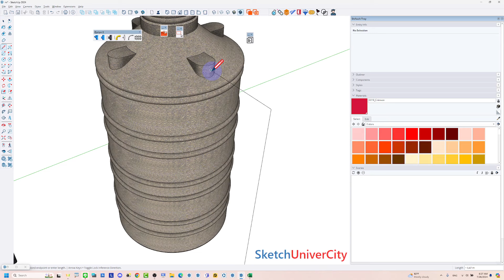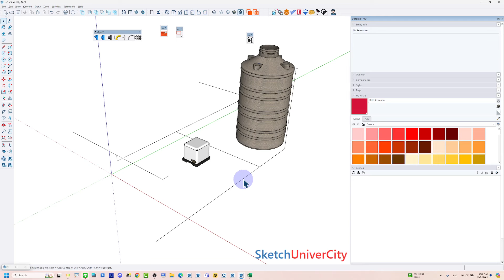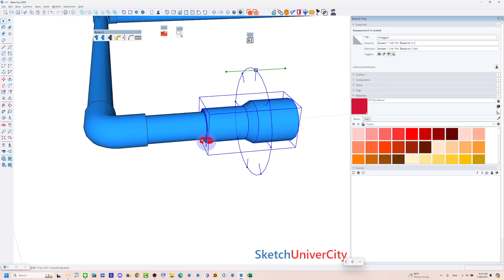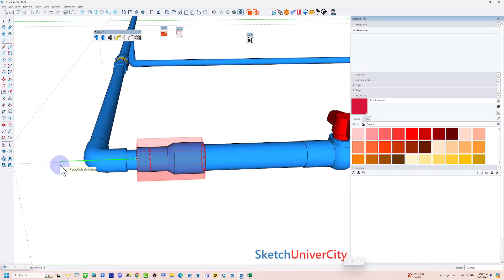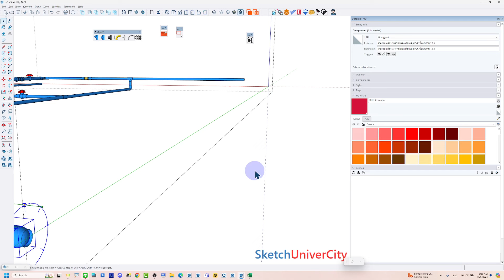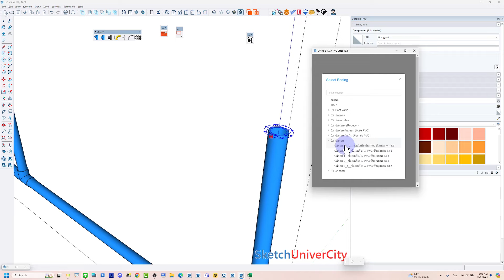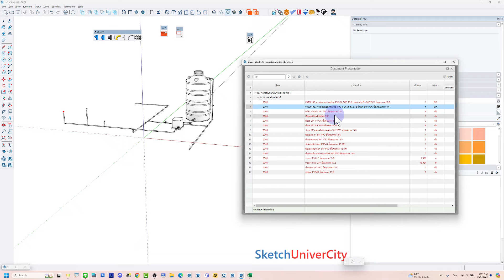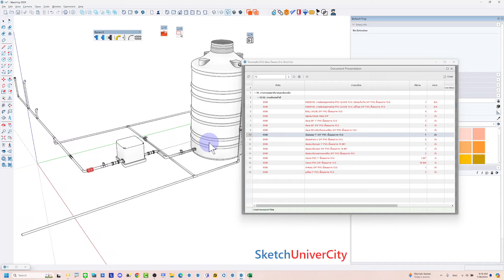Qpipe2 เปิดให้ทดสอบใช้งานฟรี - 06- วิธีการสร้างระบบท่อ PVC 13.5